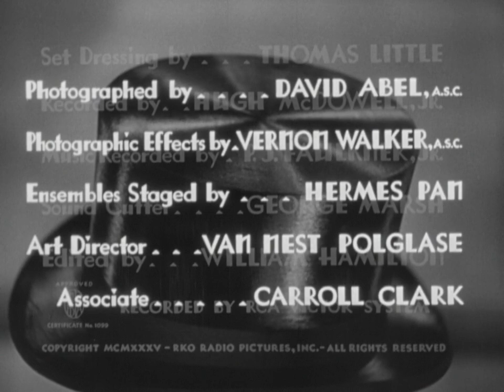Opening Credits («Top Hat»)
«Top Hat» (1935)

Producer: Pandro S. Berman
Director: Mark Sandrich
Writers: Dwight Taylor, Allan Scott, Aladar Laszlo
Cinematography: David Abel
Cast: Fred Astaire, Ginger Rogers, Edward Everett Horton, Erik Rhodes, Helen Broderick, Eric Blore and others.